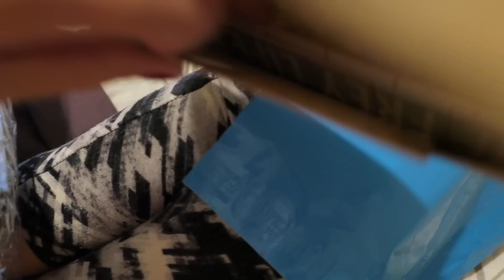CAN SHE DRIVE?!? 🙋🏼🚗 (9.18.16)